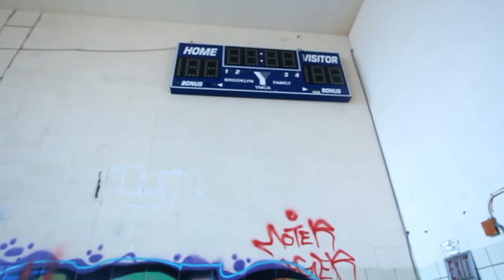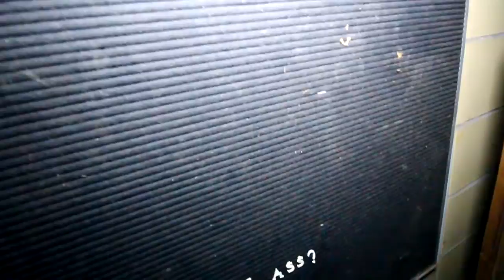Funnies and Fails #1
A new series we are trying! If you enjoy this style of videos let us know, and we will keep it up!